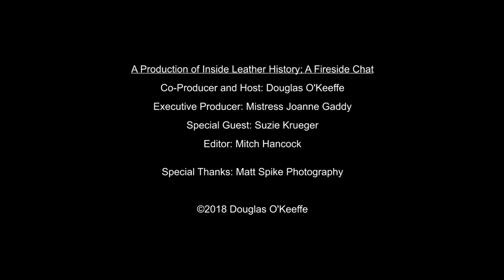Suzie Krueger 2018 - The Fireside Chat Series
Suzie Krueger is an American ex-patriate living in London.  She is also the only woman in the world that hosts a gay male fetish party.  Her Hard On parties have been going strong since 2003.

In this interview, Suzie talks about coming out at age 14, going to leather/fetish bars in New York with her step-mother during the 70's, her short-lived military experience, and her journey to London in the 90's—where she discovered her career as a party promoter.